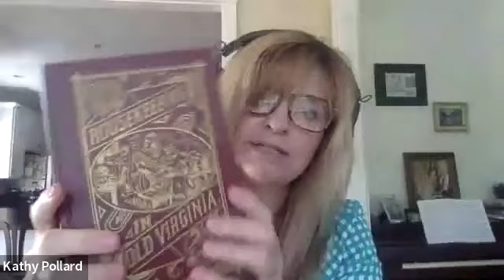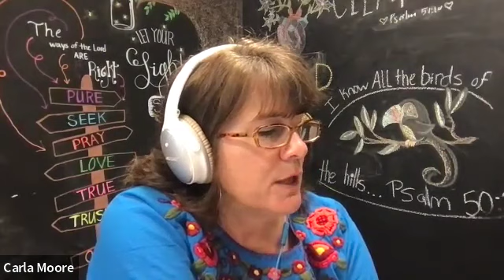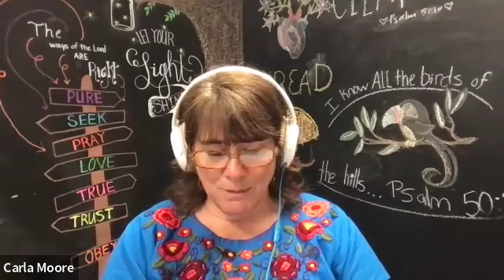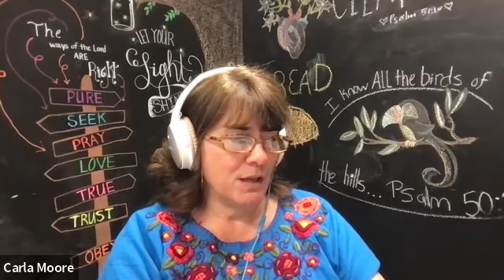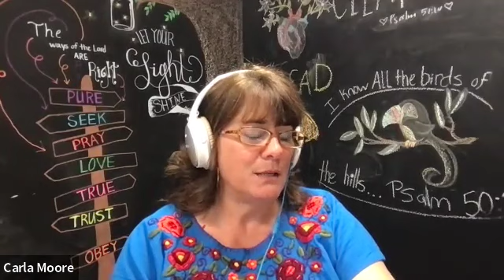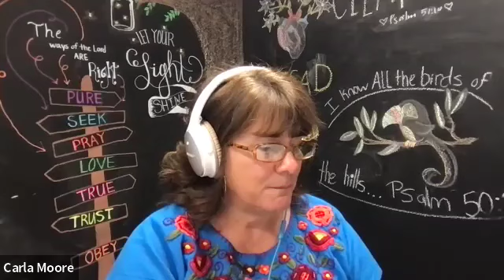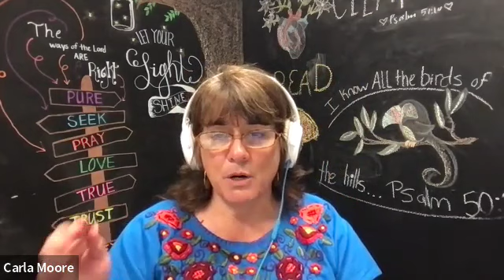What We Love About the Bible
In this episode we each share 3 reasons why we love the Bible!
If you'd like to see pictures/ recipes, etc. of things we talk about, join us on facebook and Instagram (Looking Up! With Kathy and Carla). You'll also find a special community of Christian women there. We'd love to hear why YOU love the Bible, too!